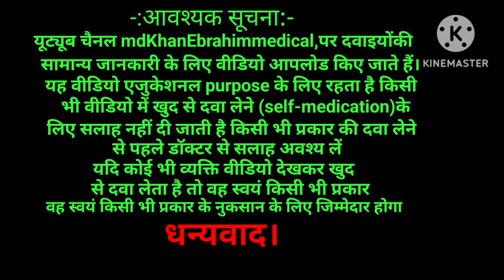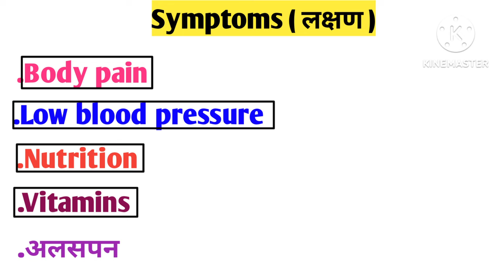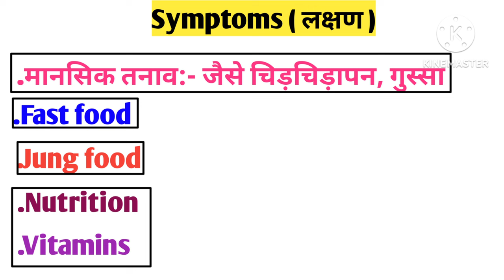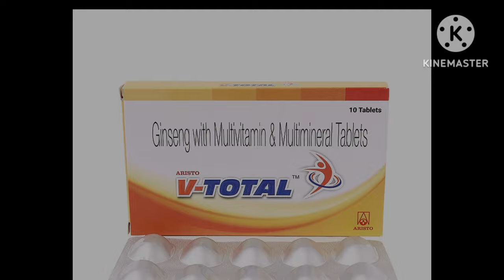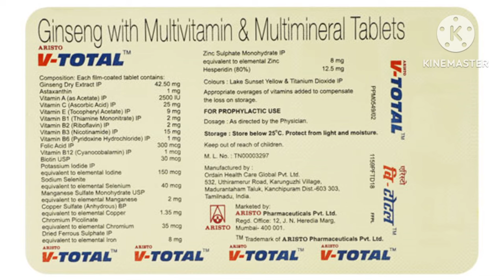Most Popular Multivitamin In India | सबका बाप है ये टैबलेट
Friends in this video 👇
Weakness symptoms
लगातार थकान रहना
आलस बने रहना
घाव जल्दी ना भरना
तलवों में जलन होना
हाथ पैर में झुनझुनाहट
याददाश्त की कमी
Blurred vision
Dizziness
Trouble speaking
Confusion
Brittle nail
Pale & unhealthy skin

In this video queries solved  :-

multivitamins
multivitamin
sharir me kamjori kaise dur kare
best multivitamin for men
multivitamin tablets
sharir ki kamjori dur karne ke liye kya khayen
ginseng multivitamin multimineral softgel tablet
mota hone ke liye kya khana chahiye
multivitamin
Most Popular Multivitamin tablets
Most Popular Multivitamin tablets in india
best multivitamin tablet
multi vitamin
multivitamin and multimineral tablet
multivitamin multimineral tablet
multivitamin tablet
takat ke capsule
vitamin si ke tablet
best ginseng multivitamin and multimineral tablet ginseng
multivitamin multimineral syrup
best multivitamin
multivitamins and multiminerals food suppliments
enervon multivitamins
best ginseng multivitamin in india 2024
enervon multivitamins review
ginseng benefits
multivitamin tablet benefits
multivitamin tablets
kamjori kaise dur kare
kamjori ko kaise dur kare
sharir ki kamjori kaise dur karen
kamjori dur karne ka ilaj
kamjori kaise dur karen
weakness kaise dur kare
kamjori kaise door kare
kamjori aur thakan kaise dur kare
kamzori kaise dur kare
kamjori kaise dur kare gharelu upay
kamzori ko kaise dur kare
kamjori kaise door kare in hindi
kamjori ke lakshan
kamjori se chutkara kaise paye
kamjori
sharir ki kamjori aur thakan kaise dur kare
kamjori ka ilaj
takat ke liye kya khaye
takat
taqat ke liye kya khaye
andruni takat ke liye kya khaye
dimag ki takat ke liye kya khaye
haddiyo ki takat ke liye kya khaye
sharirik takat ke liye kya khayen
body mein takat ke liye kya khayen
sharir ki takat ke liye kya khayen
body mein takat laane ke liye kya khayen
kamzori door karne ke liye kya khaye
sharir me takat kaise laye kya khaye
taqat ka khazana
takat ke liye kya khana chahiye
takat ke liye
takat badayen
supplements
health
best supplements for health
best supplements
health
health supplements
male health supplement
brain health supplement
gut health supplements
eye health supplements
supplement
t-hero health supplement
natural health supplement
heart health supplements
best male health supplement
supplements for gut health
t-hero male health supplement
male health supplement review
supplements for heart health
t-hero health supplement review
Takat Ke Tablet
Kamjori Ke Liye Tablet
Kamjori Dur Karne Ka tablet
Mota Hone Ke Liye Kya Khana Chahiye, Mota Hone Ki Dawa
multivitamin tablets multivitamin
multimineral tablet
multivitamin tablets
vitamin e capsules for skin
vitamin ki tablet
zincovit tablet
best multivitamin in india
best multivitamin at low price

                               धन्यवाद्
MdkhanEbrahimmedical

Our motto is spreading Right Information AboutMedicine.